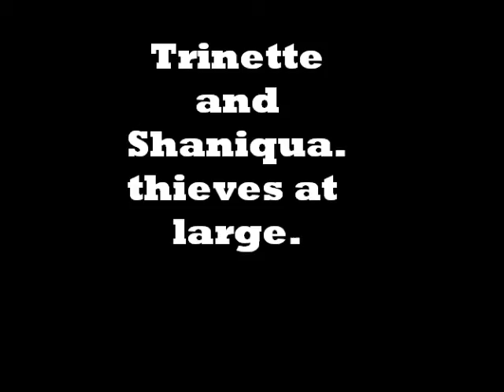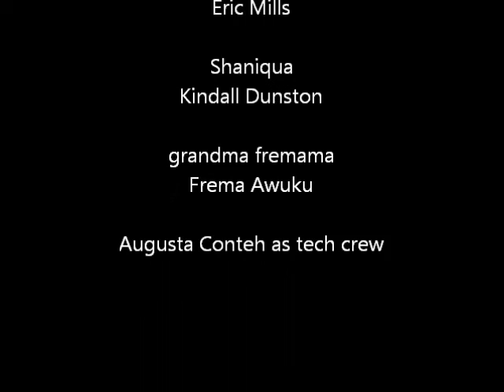T&S theft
T&S run into some issues when they try to steal a car.